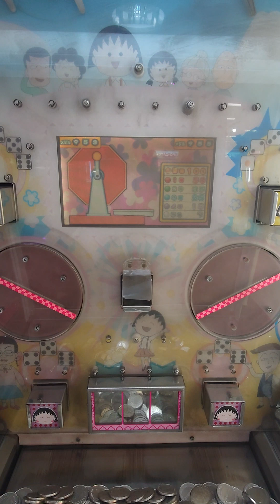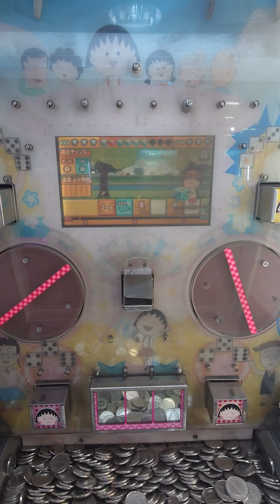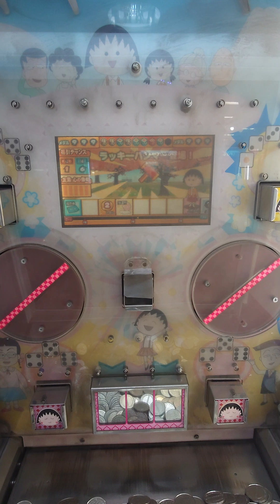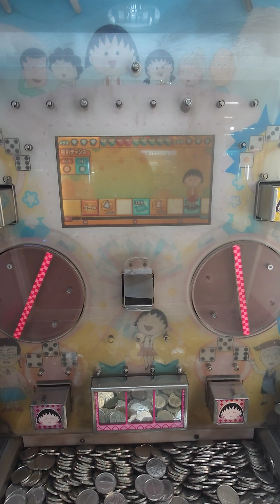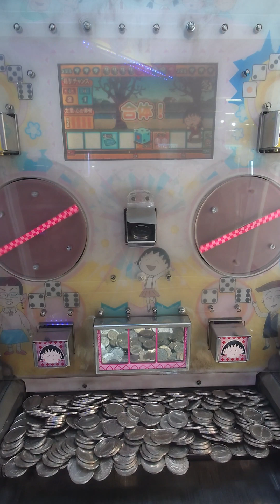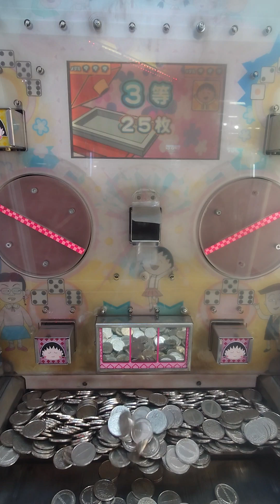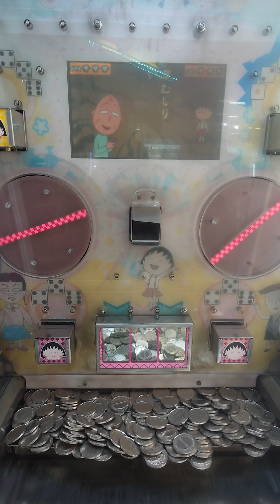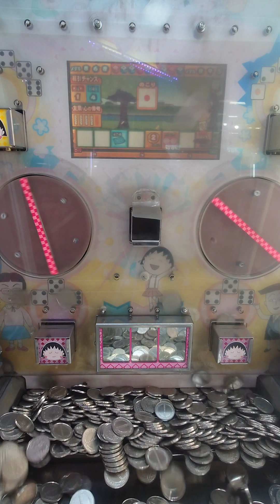CAPCOMちびまる子ちゃんプレイ-20